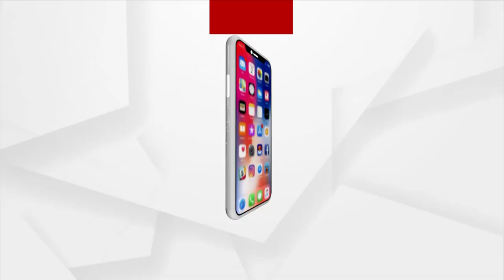ପୋଲିସ ପ୍ରଶାସନର ହାତ ବାରିଶି ହୋଇ କାମ କରୁଛି : ରାଜୀବ ପଟ୍ଟନାୟକ,କଂଗ୍ରେସ ନେତା